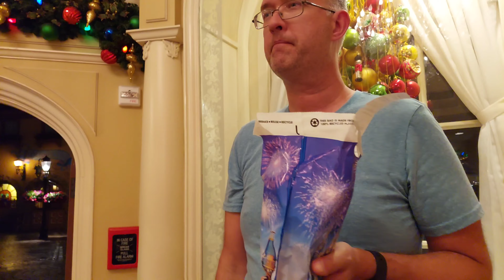WHY We Love the M-80s | Epcot | June 28 2021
After talking them up in our previous (non home movies) installment, now check out the M-80s in actual action. IF you can see them someplace, DO IT.